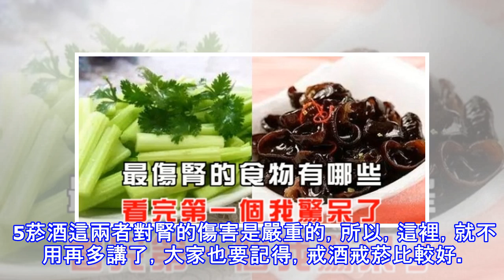最傷腎的食物有哪些，看完第一個我驚呆了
最傷腎的食物有哪些，看完第一個我驚呆了 生活中，如果吃不對的話，則會有一些食物傷害到腎的。那麼，你知道哪些食物會對你的腎有傷害的作用呢。  1芹菜 吃多了芹菜，其對腎的傷害是相當大的，這是因為其粗纖維含量較多，雖然有利於降血壓。2冬瓜 冬瓜的作用是可以減肥的，可是，男性不適合多吃，因為吃過後，會造成腎部的功能下降。3竹筍竹筍也是好東西，可以有助於消化，也能幫助把宿便排出體外，可是，也不適合多吃，否則男性的傷腎是嚴重的。  4動物腦動物的腦類食物，也不能多吃的，要知道，尤其是羊腦，豬腦，這些東西，因為其含有毒性，而傷害腎的。 5菸酒這兩者對腎的傷害是嚴重的，所以，這裡，就不用再多講了，大家也要記...
源: pixpo